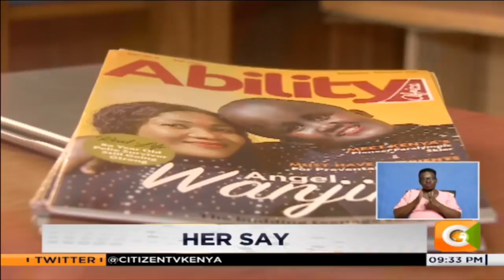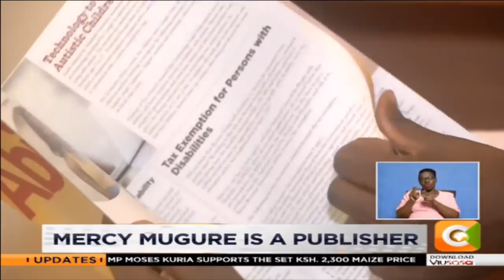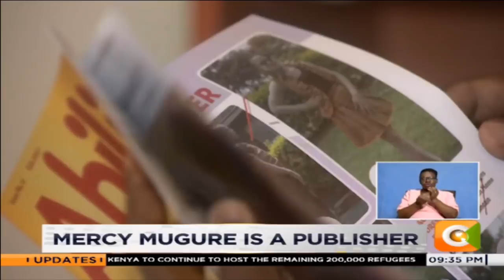HER SAY | Mercy Mugure, She is a publisher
The desire to see more people like herself was the main reason Mercy Mugure decided to start a magazine. And not just any publication but one that specifically highlights stories of individuals living with disability. Under the name Ability Africa, Mercy and her team have worked tirelessly over the last three years to change the perceptions of disability in Africa through the power of their stories. Here is her story on tonight’s Her Say.